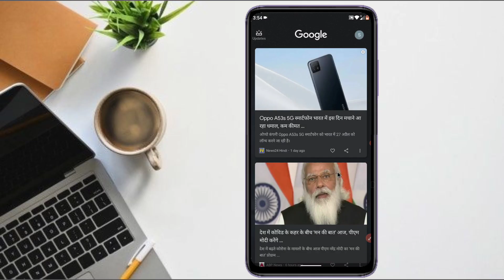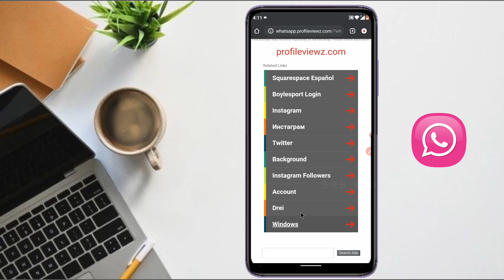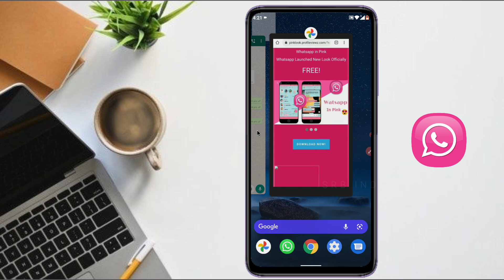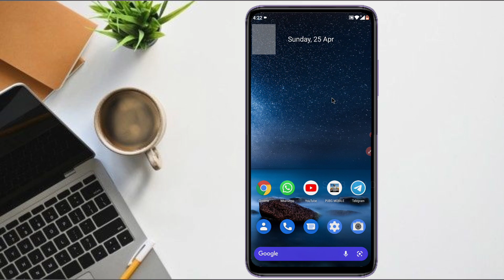New Pink Look WhatsApp🔥 | Pink WhatsApp Scam | Don't Click Unnecessary Link | Pink Wap Kya Hai ???🔥🔥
🔶WhatsApp Pink scam:

“Beware of WhatsApp Pink!! A Virus is being spread in WhatsApp groups with an APK download link. Don’t click any link with the name of WhatsApp Pink. Complete access to your phone will be lost,” Rajaharia said. It is important to note that WhatsApp or Facebook hasn’t announced any such app.

What to look for and how to avoid Cybersecurity researcher Rajshekhar Rajaharia reported about this malicious app on Twitter and even shared a few screenshots showing the interface of the malicious app, which seems to be similar to the original app.

Just a few days back, a WhatsApp forward made rounds on the messaging app, which asked users to download a pink version of the app. The message involves a link and suggests that you can use a new version of WhatsApp with new features. The name of the app is “WhatsApp Pink,” which turned out to be a malicious app. It does seem to change the app’s colour.

When you click on the link, you are redirected to a page with an option to download the malicious WhatsApp Pink app on your phone. Once you install the clone of WhatsApp, it could steal your personal data and you might end up in a problem. Cybersecurity researcher Rajshekhar Rajaharia reported about this malicious app on Twitter and even shared a few screenshots showing the interface of the malicious app, which seems to be similar to the original app.

🔶How to identify if an app is fake :-

Users should never download anything that is being shared on WhatsApp unless they know the link is accurate. If you receive an app link on WhatsApp, then you should double-check the existence of it on Google. It is always better to install new apps from Play Store as Google runs a safety check on apps before you get access to them. WhatsApp’s “forwarded” messages are also helpful. The “Forwarded” label helps you determine if your friend or relative wrote the message or if it originally came from someone else. If a message (with a link) has been forwarded many times and you are not sure about whether you should download it, then you should ignore it. You can use a robust mobile security app, which can alert you about malicious apps.